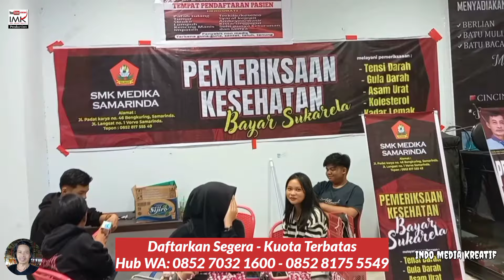PENGOBATAN PATAH TULANG STROKE LUMPUH - TRADISIONAL KHAS KALIMANTAN - Kuota Pasien Terbatas ki nh